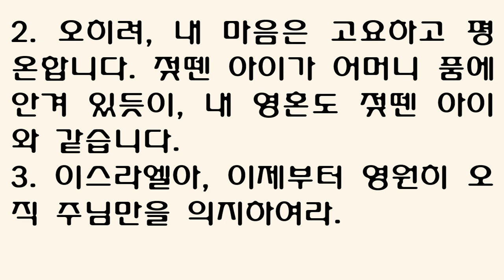시편 131편 [새번역] Psalm 131 [I don't concern myself with great things too wonderful for me] Eng.Sub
1My heart is not proud, O LORD, my eyes are not haughty; I do not concern myself with great matters or things too wonderful for me.

2But I have stilled and quieted my soul; like a weaned child with its mother, like a weaned child is my soul within me.

3O Israel, put your hope in the LORD both now and forevermore.

1. 주님, 이제 내가 교만한 마음을 버렸습니다. 오만한 길에서 돌아섰습니다. 너무 큰 것을 가지려고 나서지 않으며, 분에 넘치는 놀라운 일을 이루려고도 하지 않습니다.
2. 오히려, 내 마음은 고요하고 평온합니다. 젖뗀 아이가 어머니 품에 안겨 있듯이, 내 영혼도 젖뗀 아이와 같습니다.
3. 이스라엘아, 이제부터 영원히 오직 주님만을 의지하여라.